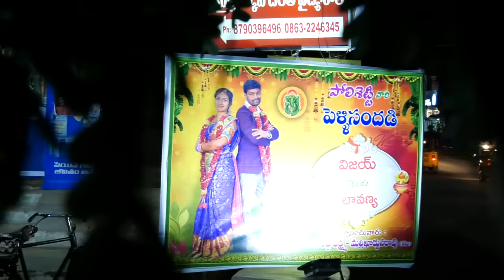Vijay & Lavanya Wedding Story || Pollisetty || Chittem || Web Twigs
Vijay & Lavanya Wedding Story: Event managed by Web Twigs || 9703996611 || Guntur, Bangalore, Vijayawada, Warangal, Vizag, Hyderabad.